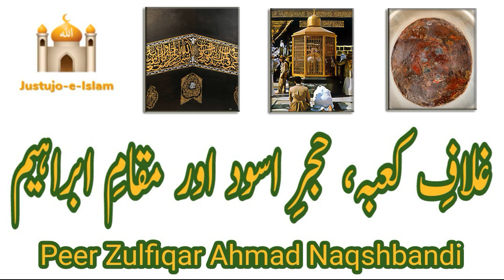Ghilaf-E-Kaba Hajr-E-Aswad Aur Maqam-E-Ibrahim | غلافِ کعبہ، حجرِ اسود اور مقامِ ابراہیم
Ghilaf-E-Kaba Hajr-E-Aswad Aur Maqam-E-Ibrahim | غلافِ کعبہ، حجرِ اسود اور مقامِ ابراہیم | Peer Zulfiqar Naqshbandi DB